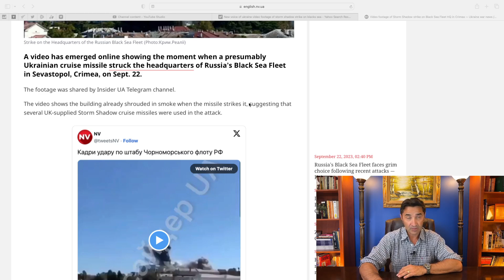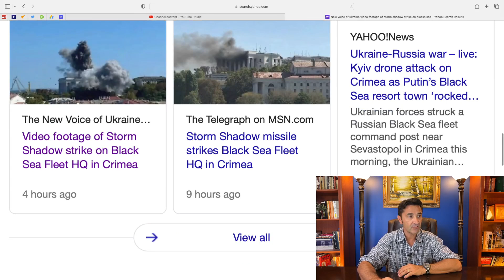Footage of Storm Shadow missile hitting Russian Black Sea Fleet HQ in Sevastopol.